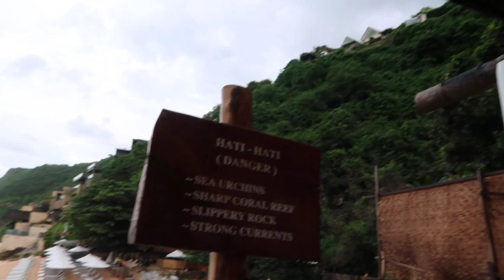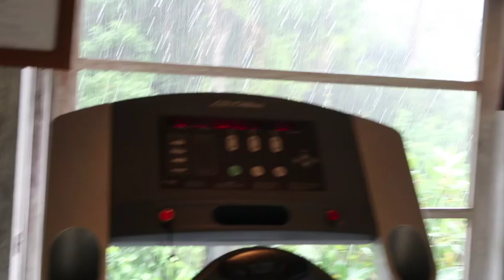Bali Vlog April 2022 part 1 // Staying in Uluwatu 🤍🌴🇮🇩☀️🧘🏼‍♀️